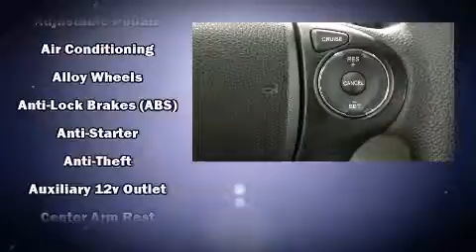2014 Honda Accord LX NAVIGATION BACK UP CAMERA POWER SEAT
Sensibility and practicality define the 2014 Honda Accord. This 4 door, 5 passenger sedan has not yet reached the 50,000 kilometer mark! Under the hood you'll find a 4 cylinder engine with more than 170 horsepower, providing a spirited, yet composed ride and drive. Top features include power windows, delay-off headlights, variably intermittent wipers, a trip computer, heated seats, heated door mirrors, cruise control, and more. Honda also prioritized safety and security with features such as: dual front impact airbags, front SIDE impact airbags, traction control, brake assist, a security system, and 4 wheel disc brakes with ABS. Various mechanical systems are monitored by electronic stability control, keeping you on your intended path. Our aim is to provide our customers with the best prices and service at all times. Stop by our dealership or give us a call for more information.